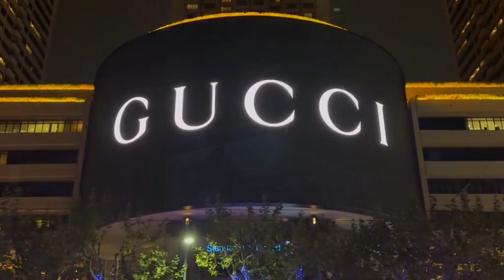trang phục tối nay của Tiêu Chiến sẽ là gì?,hai thương hiệu cao cấp đang cạnh tranh sự ưu ái?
trang phục tối nay của Xiao Zhan sẽ là gì?,hai thương hiệu cao cấp đang cạnh tranh sự ưu ái?